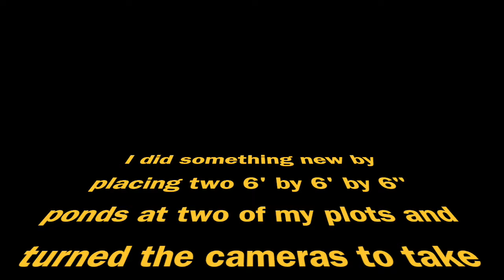PA Deer Play In Muddy Water...Just Like My Kids Do. Enjoy!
This is just the most fun I have had in 8 years of food plotting!  Great footage of God's creation in my part of the World!  I didn't have any "kids play" music, so I used my favorite for the 1st song. Gale's favorite for the 2nd. "Our" favorite for the 3rd. And "You Lift Me Up" for the last because these videos did just that!  Great time in the summer woods of PA!  July 2017.

Forget it if you ever thought there to be more than one "Creator"!  Watch these fawns act just like kids do at this age!  Enjoy a small piece of heaven right here on earth!